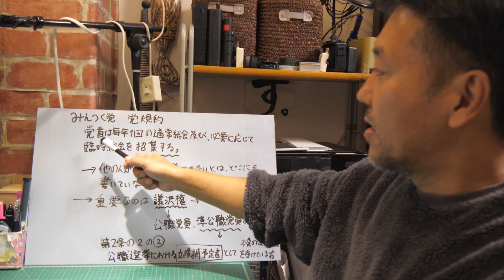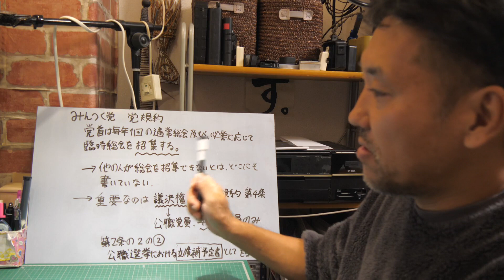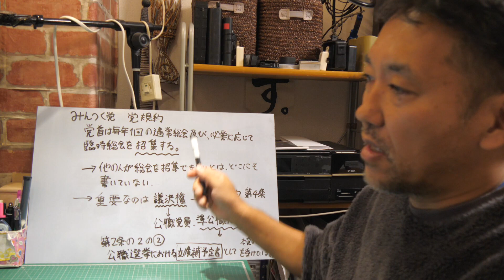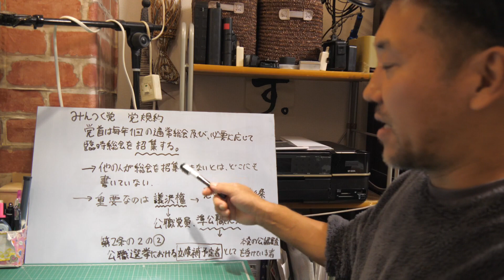【大津綾香女王】みんつく党の乗っ取りは極めて困難なように出来ています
前回の動画
【立花孝志】N信必見！みんつく党はのっとれる？！　党規約、党員規約を徹底分析！

■PC
CPU：intel Core i7 6700K 4.0GHz(Max 4.6)

OS：Windows10 home

・自作